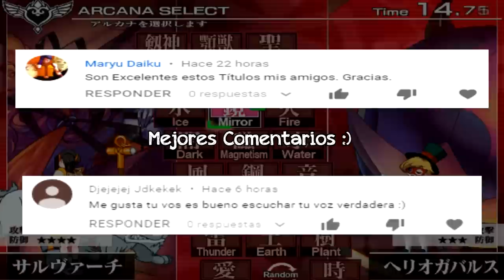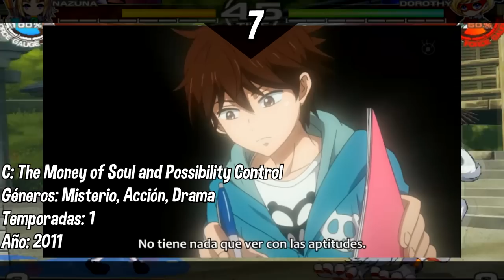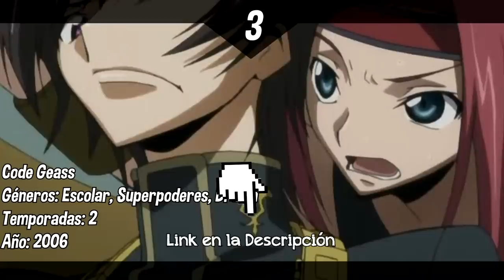Top 10 Animes Donde El Protagonista Débil Al Principio Despierta Un Poder Y Se Vuelve El Más Fuerte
En este top te encontrarás con una gran variedad de géneros como:  romance, aventura, acción, ecchi, fantasía, escolar, comedia, harem y con un prota badass, que tal vez te gusten.

〰〰〰 Animes Del Top 〰〰〰

〰 P10: Devil Survivor 2 The Animation 〰

〰 P9: Witch Craft Works 〰

〰 P8: Dies Irae 〰

〰 P7: C: The Money of Soul and Possibility Control 〰

〰 P6: Shuumatsu Nani Shitemasu ka? Isogashii desu ka? Sukutte Moratte Ii desu ka? 〰

〰 P5: Maken-ki! 〰

〰 P4: Charlotte 〰

〰 P3: Code Geass 〰

〰 P2: Seikoku no Dragonar 〰

〰 P1: Tokyo Ravens 〰

Top 10 Animes en donde el Protagonista Débil es Transportado a Otro Mundo donde es el Más Fuerte 3